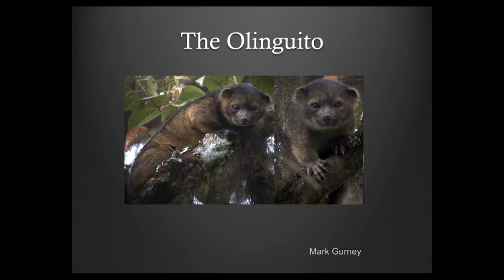Olinguito: What Eats the Olinguito?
Dr. Roland Kays of the North Carolina Museum of Natural Sciences answers audience questions about the newly-described olinguito.

In this clip:  Do you know what eats the olinguito?  (we don't really know but Roland makes some educated guesses - potentially some owls or - if it got too close to the ground - a jaguar)

The paper describing the new species, published in ZooKeys:
Helgen, K. M., M. Pinto, R. Kays, L. Helgen, M. Tsuchiya, A. Quinn, D. Wilson, and J. Maldonado. 2013. Taxonomic revision of the olingos (Bassaricyon), with description of a new species, the Olinguito. ZooKeys 324:1--83.